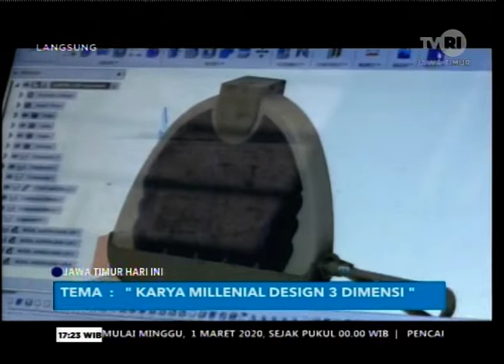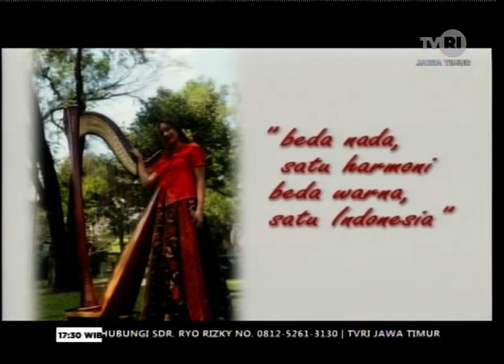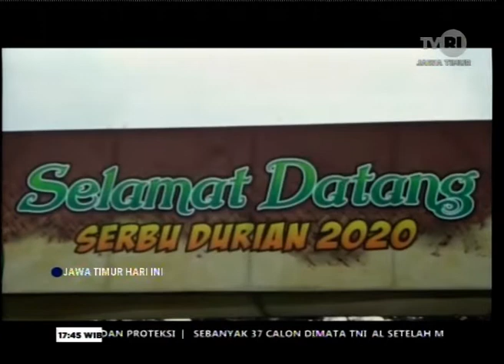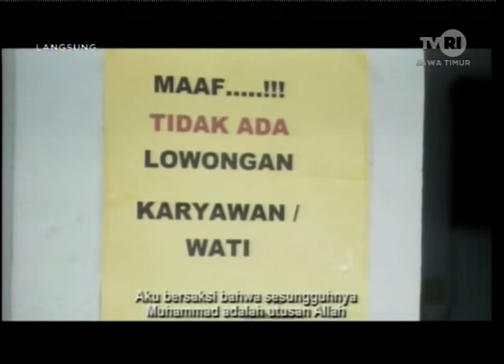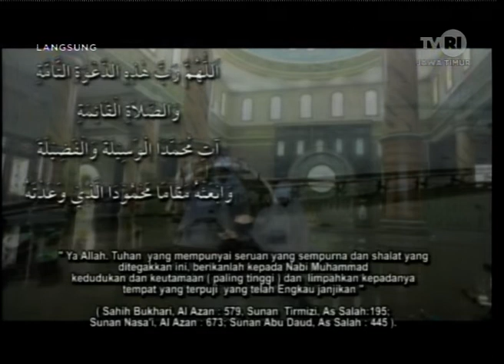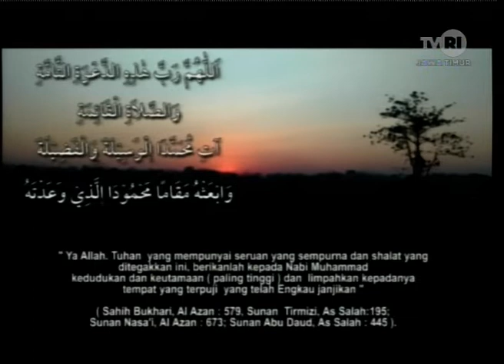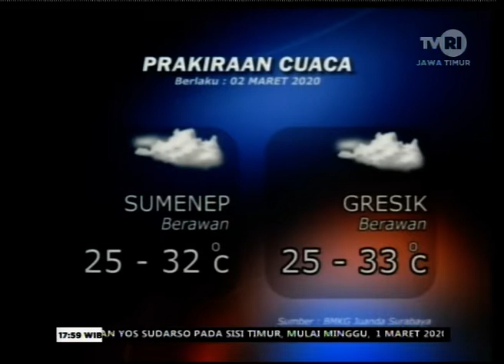JAWA TIMUR HARI INI 01 MARET 2020